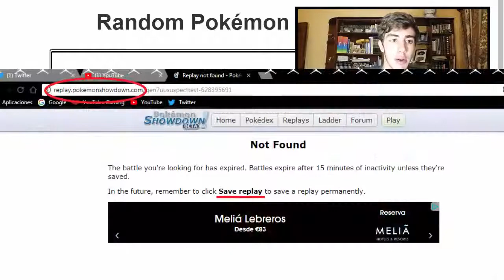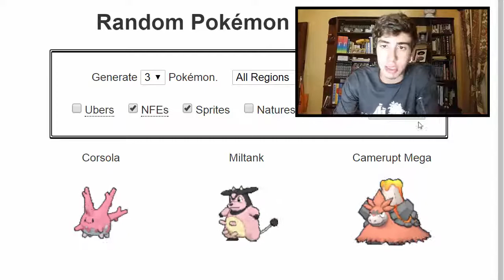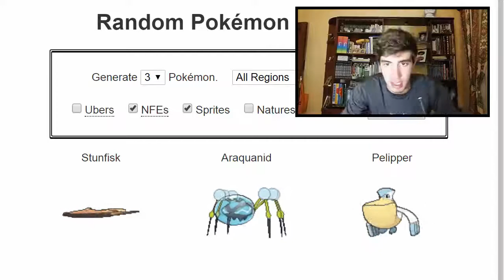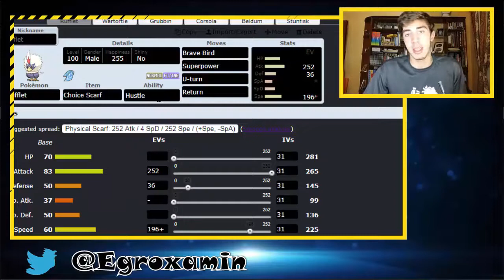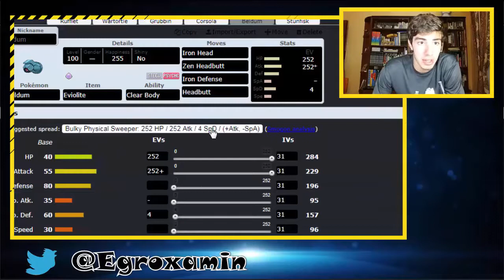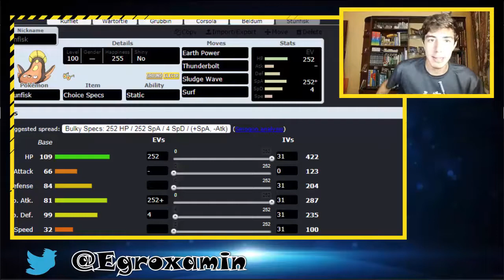¡HÁNDICAP BATTLES! EP.5 -LOS MÁS PEQUEÑOS-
¡Like para Mega-Luxray confirmed!

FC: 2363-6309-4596